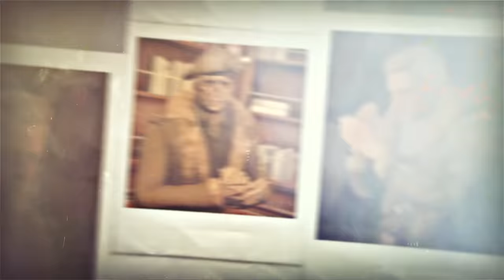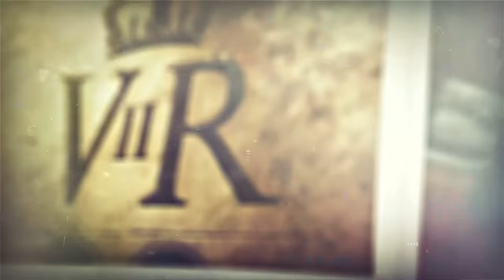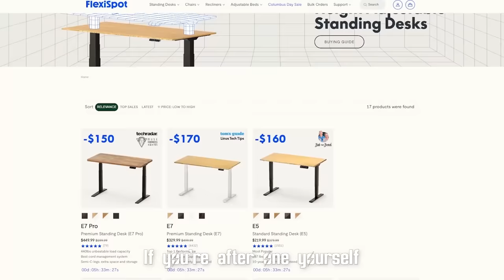Fallout 4's Birthday! Fallout: London Factions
𝐅𝐋𝐄𝐗𝐈𝐒𝐏𝐎𝐓:
FlexiSpot Black Friday
Sale up to £300 off
13th Nov - 27th Nov
𝐇𝐚𝐩𝐩𝐲 𝐁𝐢𝐫𝐭𝐡𝐝𝐚𝐲 𝐅𝐚𝐥𝐥𝐨𝐮𝐭 𝟒!
A colossal and joyous birthday shout-out to our beloved game Fallout4 fallout, released to us all on November 10th, 2015. This video was made to spread the hype of a game which everyone on Team FOLON loves.

We sincerely hope everyone at Bethesda enjoyed their delightful Happy Birthday sweet roll!

Video inspired by: Yaboiii's Fallout London: The Factions of London

 - May Matthew Perry, forever remembered in the Fallout community as Benny, rest in peace.
Fallout: London is a DLC-sized mod for Bethesda’s Fallout 4. As a continuation of the base game, the mod will allow the player to visit the previously unexplored post-apocalyptic environment of London,

As a divergence from previous official titles in the series, Fallout: London is not set in America. Visiting a totally new setting allows for us to explore totally new cultures which have not homogenized with their American counterparts. It also allows us to explore pre-war European history, and the effects the Resource Wars had on the class structured society of pre-war Britain.

Team FOLON® operates as an independent entity responsible for the development of the Fallout: London mod for Bethesda's Fallout 4™ game. We want to emphasize that Team FOLON® is a separate legal entity from Bethesda™, the publisher of Fallout 4™.

Many of you have asked how you can support us, and guess what?

- 𝗩𝗜𝗗𝗘𝗢 𝗖𝗥𝗘𝗗𝗜𝗧𝗦 -
Video: 2_F_Jeff
Script: DarrenGrey
Audio: Dansky

- 𝗖𝗢𝗡𝗧𝗘𝗡𝗧 𝗖𝗥𝗘𝗗𝗜𝗧𝗦 -
𝗔𝘂𝗱𝗶𝗼:

𝗡𝗮𝗿𝗿𝗮𝘁𝗶𝗼𝗻:
Voice Actor: Paul Warren

- Fallout: London Development Team